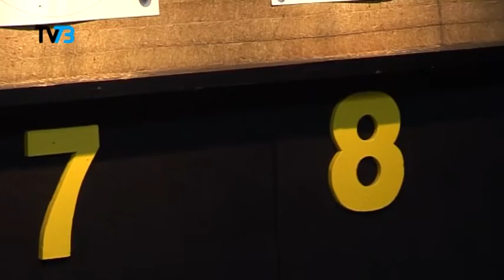Op stap met bonte en de vaan afl. 2